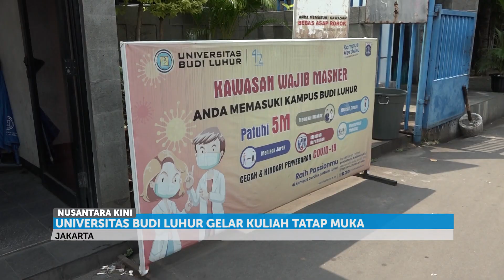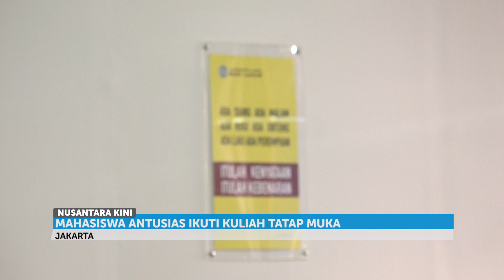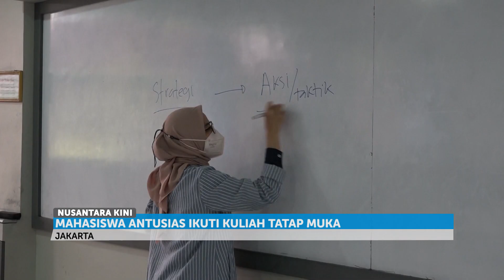UNIVERSITAS BUDI LUHUR GELAR PEMBELAJARAN TATAP MUKA DENGAN PROKES KETAT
LEAD :
UNIVERSITAS BUDI LUHUR JAKARTA / MENGGELAR PERKULIAHAN TATAP MUKA TERBATAS// PERKULIAHAN DIGELAR BAGI MAHASISWA SEMESTER SATU DAN TIGA/ YANG TELAH DIVAKSINASI COVID 19/ DAN MENDAPAT IZIN ORANG TUA//

PKG ROLL

SEQ GEDUNG KAMPUS
SEQ KELAS BELAJAR
DI TENGAH TERUS MENURUNNYA/ ANGKA KASUS POSITIF COVID 19/ UNIVERSITAS BUDI LUHUR JAKARTA/ MENJADI SALAH SATU PERGURUAN TINGGI/ YANG MULAI MENGGELAR/ PERKULIAHAN TATAP MUKA TERBATAS/ / NAMUN/ PERKULIAHAN TATAP MUKA DIKHUSUSKAN/ BAGI MAHASISWA SEMESTER SATU DAN TIGA//

ADA SEJUMLAH SYARAT/ YANG WAJIB DIPENUHI MAHASISWA/ UNTUK HADIR DI KELAS/ YAITU SUDAH MENGIKUTI VAKSINASI COVID 19 DOSIS KEDUA/ SERTA MENDAPAT IZIN DARI ORANG TUA//

Z:\2021\2021 LIPUTAN DAILY\OKTOBER\13\UNIV BUDI LUHUR\PEMERIKSAAN BARCODE
QR-CODE
SEMENATAR ITU/ UNTUK MEMASUKI LINGKUNGAN KAMPUS/ MAHASISWA AKAN DICEK SUHU TUBUH/ DAN MELAKUKAN VALIDASI QR-CODE/ UNTUK MENGECEK JADWAL PERKULIAHAN// HAL INI UNTUK MEMASTIKAN MAHASISWA/ YANG MASUK LINGKUNGAN KAMPUS/ HANYA UNTUK KULIAH TATAP MUKA//

Z:\2021\2021 LIPUTAN DAILY\OKTOBER\13\UNIV BUDI LUHUR\SOT\REKTOR
+++SEQ REKTOR+++
REKTOR UNIVERSITAS BUDI LUHUR/ WENDI USINO MENYATAKAN/ SELAMA PANDEMI/ PERKULIAHAN AKAN DIGELAR  ONLINE/ DAN TATAP MUKA SECARA BERGANTIAN//

Z:\2021\2021 LIPUTAN DAILY\OKTOBER\13\UNIV BUDI LUHUR\SOT

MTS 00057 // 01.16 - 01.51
WENDI USINO - REKTOR UNIVERSITAS BUDI LUHUR
"kalo dua hal gak bisa dipenuhi mereka gak bisa ke kampus jadi kita pakai aplikasi , ada surat vaksin dan surat izin mereka boleh ke kampus. mereka juga di kelas gak terlalu lama hanya 60 menit"

PERKULIAHAN TATAP MUKA/ DISAMBUAT ANTUSIAS MAHASISWA// APALAGI MEREKA BELUM PERNAH MENGALAMI/ KULIAH SECARA LANGSUNG/ AKIBAT TERHALANG PANDEMI COVID 19//

Z:\2021\2021 LIPUTAN DAILY\OKTOBER\13\UNIV BUDI LUHUR\SOT\MAHASISWA

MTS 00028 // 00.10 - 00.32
RIZKI SAIFULLOH - MAHASISWA
"ini perdana karena sebelumnya online sangat antusias karena ketemu teman dan dosen jadi kesiapan saya bawa handsanitizer , masker dan cuci tangan di kampus"

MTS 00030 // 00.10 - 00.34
NADA MADHUSWARA - MAHASISWA
"untuk saat ini excited baru hari ini tatap muka prefer hybrid tatap muka karena lebih jelas dijelaskan, dan ada interaksinya kan"

SELAIN BAGI MAHASISWA/ PARA DOSEN YANG MENGAJAR PUN DIWAJIBKAN/ SUDAH MENGIKUTI VAKSINASI COVID 19 DOSIS KEDUA/ UNTUK MEMINIMALISIR POTENSI PENULARAN COVID 19/ DI LINGKUNGAN KAMPUS//

YULI HORISMAN - ORI SALFIAN - CAROKUS DORI JPM TV JAKARTA